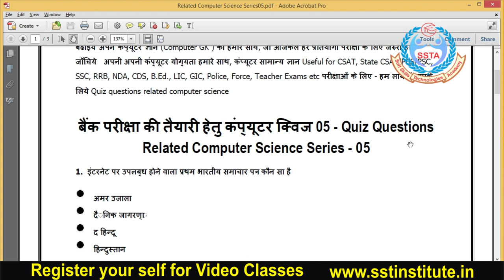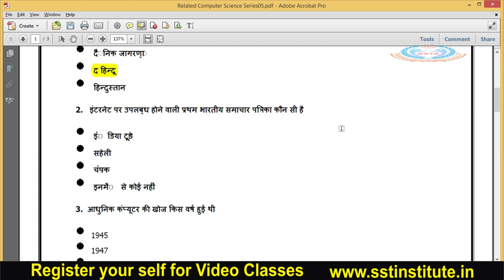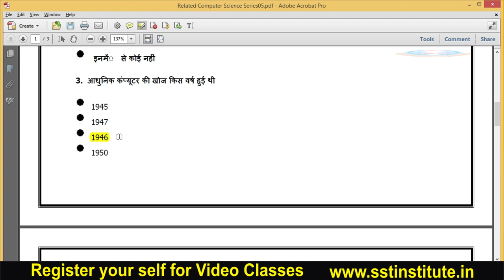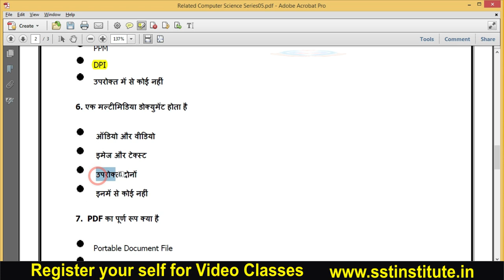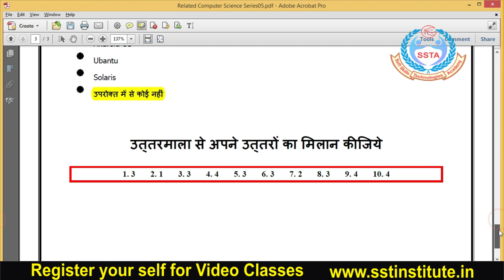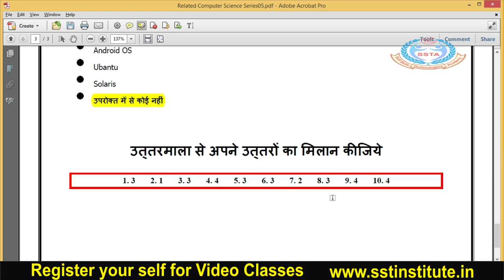Quiz Questions Related Computer Science Series - 05 II SHAAN SIR II कंप्यूटर ज्ञान (Computer GK )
बढाईये अपने कंप्यूटर ज्ञान (Computer GK ) को हमारे साथ, जो आजकल हर प्रतियोगी परीक्षा के लिए जरुरी हैै। जाॅचिये अपनी अपनी कंप्यूटर योग्यता हमारे साथ, कंप्यूटर सामान्य ज्ञान Useful for CSAT, State CSAT/PCS/PSC, SSC, RRB, NDA, CDS, B.Ed., LIC, GIC, Police, Force, Teacher Exams etc परीक्षाओं के लिए - हम लाये हैं आपके लिये Quiz questions related computer science
बैंक परीक्षा की तैयारी हेतु कंप्यूटर क्विज 05